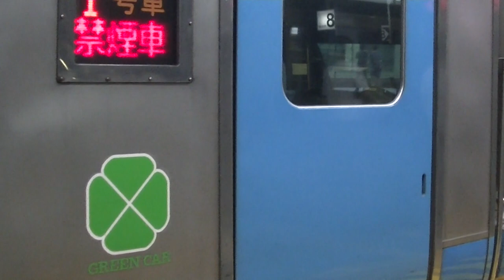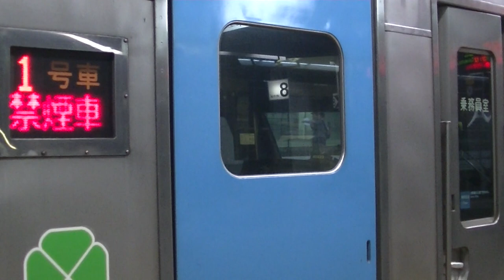【廃車済】JR四国 高知運転所 2000系 特急 南風28号（3両編成） 回送 岡山駅 6番線 00618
2004 + 2111